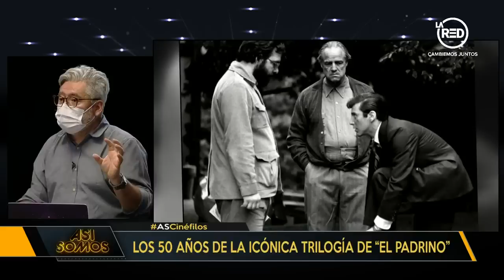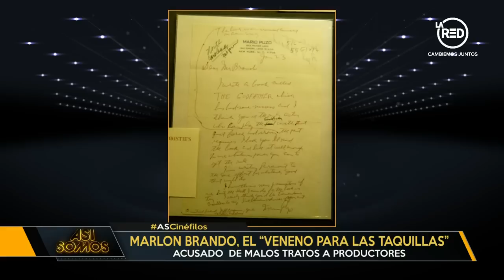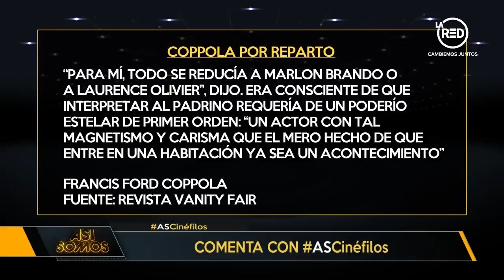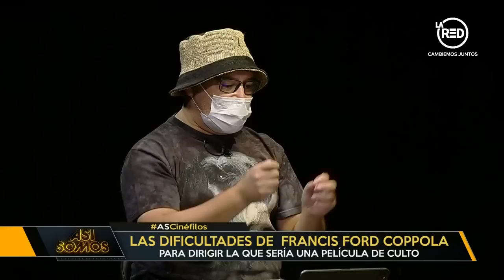Así Somos: Programa del 10 de marzo del 2022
Revive el programa completo de "Así Somos".